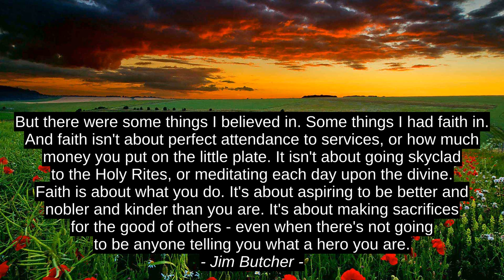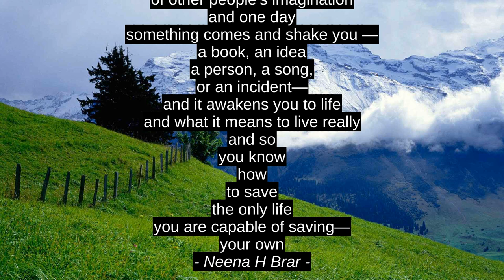Motivation Quotes - Bernard M. Baruch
Neena H Brar, Jim Butcher, Jane Austen, Bernard M. Baruch, quotes, best, citation, top, motivation, success, inspiration